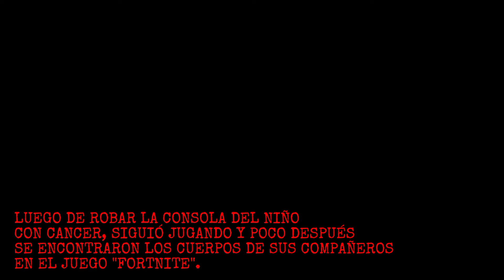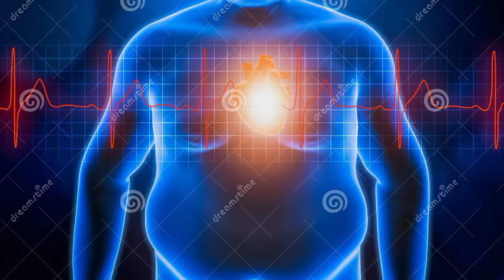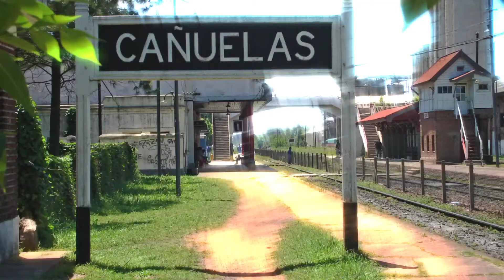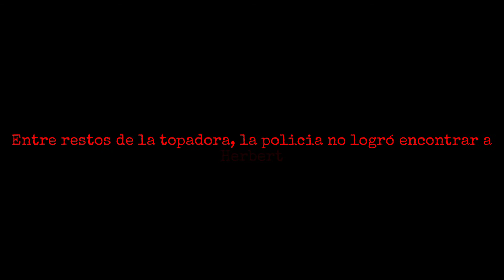HERBERT EN FORTNITE 3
El enojo que carcome a un hombre.